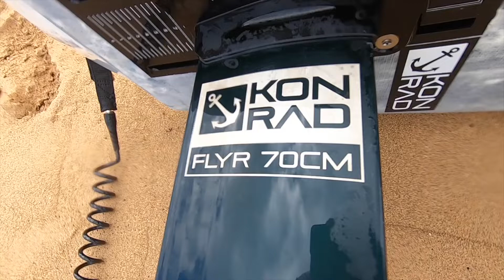Prone Surf Foil Follow Cam on Konrad foils in Kauai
Even the tiniest waves can be a blast with the right foil set, some friends and in gorgeous Kauai.

Kawika is riding Konrad SS1300 FLYR foil and 4'8" Surf GLIDR.  Kai (on the follow camera) is riding Konrad GT1100 High Aspect Foil and 4'4" Surf GLIDR   Paka'a Foil offers lessons on Wailua River, Kauai Hawaii with any new gear purchase.  Great foil gear and great prices.

Konrad Boarding has hands down the best 'bang for the buck' alloy/carbon foil system - easy to learn on, hard to outgrow, super stable, top quality hardware, and rock steady connection points.  Full carbon sets also available when ready to gear up!